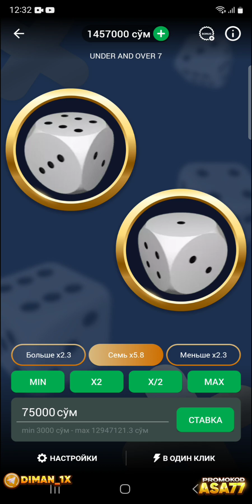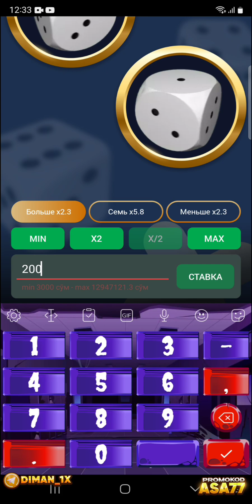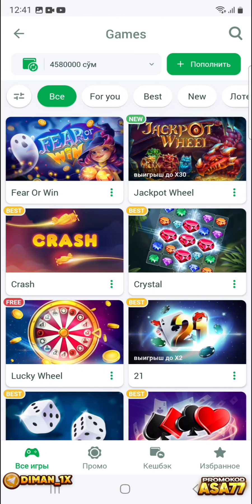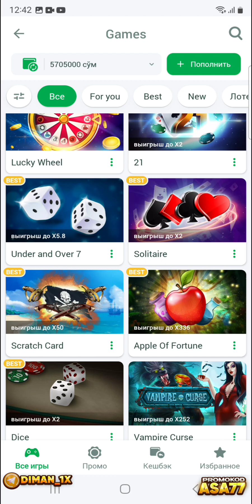BUKMEKERNI KOTINI AYRIRIB TASHLADIK BUNI KORING